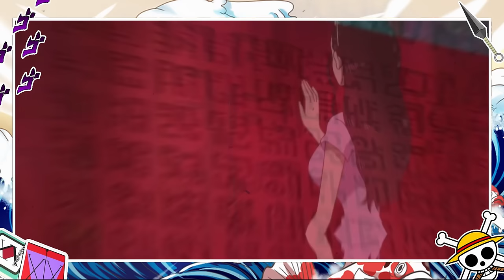MAIORES FEITOS DE CADA CHAPÉU DE PALHA EM SUA PROFISSÃO - MAIORES FEITOS DE CADA MUGIWARA| ONE PIECE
Conheça os MAIORES FEITOS DE CADA CHAPÉU DE PALHA EM SUA PROFISSÃO EM ONE PIECE, OU OS MAIORES FEITOS DOS MUGIWARAS EM SUAS PROFISSÕES. Aqui você vai ver o maior feito do Usopp como Atirador, o maior feito do Sanji como Cozinheiro, o maior feito do Zoro como Espadachim etc...

CUPOM: HOP10

00:00 INÍCIO
00:40 USOPP ATIRADOR MAIOR FEITO
02:12 NAMI NAVEGADORA MAIOR FEITO
03:41 CHOPPER MÉDICO MAIOR FEITO
05:09 ROBIN ARQUEÓLOGA MAIOR FEITO
06:36 JINBE TIMONEIRO MAIOR FEITO
08:19 FRANKY CARPINTEIRO MAIOR FEITO
10:33 BROOK MUSICO MAIOR FEITO
12:05 SANJI COZINHEIRO MAIOR FEITO
14:10 ZORO ESPADACHIM MAIOR FEITO
15:38 LUFFY CAPITÃO MAIOR FEITO